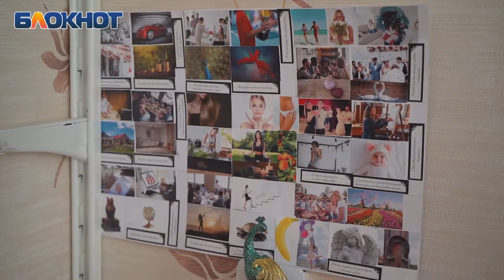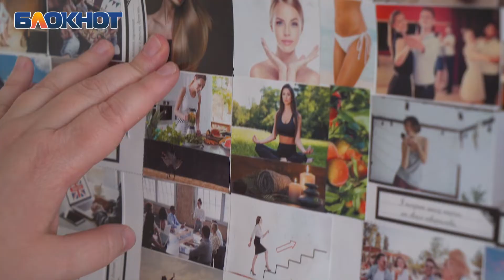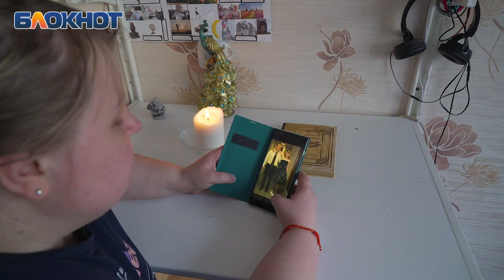«Жизнь наперекосяк»: Олеся Бзычкина худеет в «Сбросить лишнее-3»